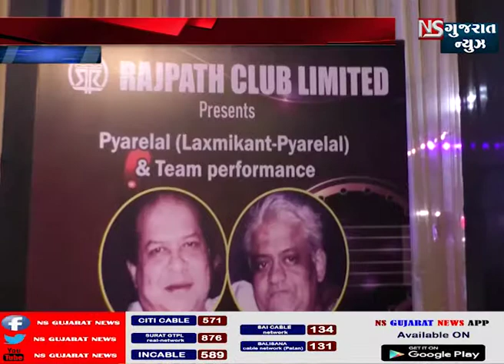અમદાવાદ એક શામ પ્યારેલાલ (લક્ષ્મીકાંત-પ્યારેલાલ )કે નામ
જુના ગીતો ની સાથે જૂની યાદો થઇ તાજા
ડોંન ફેમ કવિન ઝીનત અમાન એ તાજા કરી જૂની યાદો
પદ્મિની કોલ્હાપુરે એ રેલાવ્યા ગીત ના સુર
યુવા અભિનેત્રી રિમી સેન રહી ઉપસ્થિત
સુરતમાં મૃત્યુ પામેલ બાળકો ને અપાઈ શ્રદ્ધાંજલિ
1 વર્ષ ની મેહનત બાદ રાજપથ માં જામ્યો સુરીલા ગીતોનો રંગ
જુના અને પ્રખ્યાત ગીતોની રજુઆત કરવામાં આવી. nd world news in Gujarati.